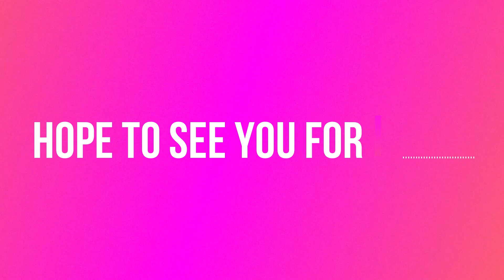Daily Scripture Study 26th May 2020 - By Mr.Joseph Tholath